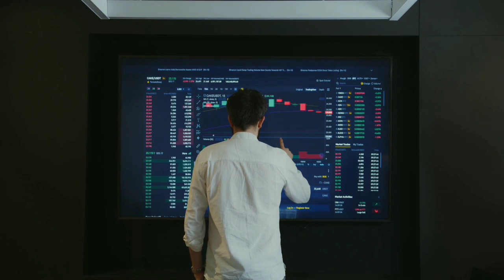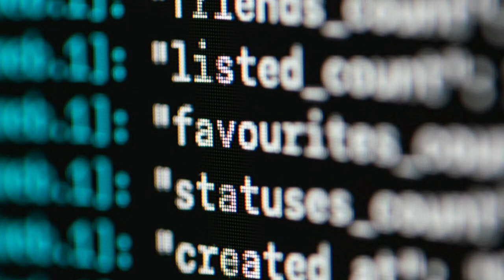The Ultimate future of Artificial Intelligence [AI].UNIVERSAL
Hello Everyone, welcome back to UNIVERSAL. Today we have an interesting update about Artificial Intelligence. Watch the video till the end for absolute details.

-:CREDITS:-
Voiceover : Scott Leffler - ScottLeffler.com
Made By : Anuran Mukherjee
Host : Anuran Mukherjee
Owner : Anuran Mukherjee.
Script writer : Anuran Mukherjee
Editor : Anuran Mukherjee

If you find the video interesting, press like button and kindly provide your valuable feedback in the comment section.
This will help us to improve.